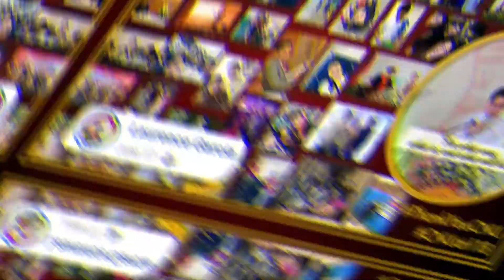ThankyouCNU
Cebu Normal University (CNU) celebrated its 118th founding anniversary and 22nd anniversary as a University, and as a way for its stakeholders to express their gratitude, they participated in the photo-posting activity dubbed as, ThankyouCNU.

ThankyouCNU was launched during the opening salvo of the two-week foundation anniversary celebration last June 15. CNU alumni, students, teachers, employees, and other stakeholders were encouraged to post on their Facebook account their unforgettable memories of/in/about CNU using the said hashtag.